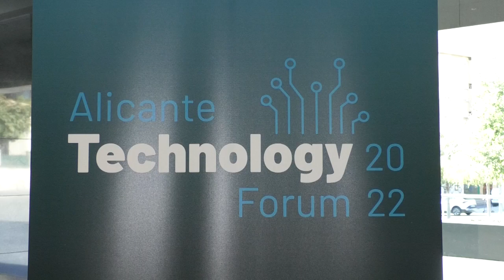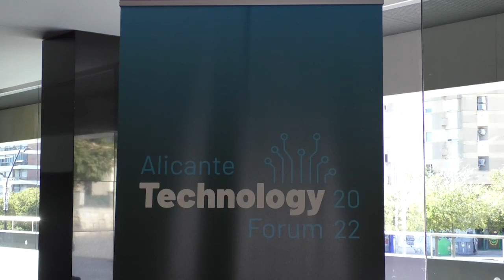Arranca Alicante Technology Forum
Arranca el Alicante Technology Forum, el gran evento de tecnología e innovación con el que el Ayuntamiento de Alicante quiere mostrar el potencial de la ciudad  y acercar la tecnología a la sociedad.

La inauguración oficial en el Auditorio ADDA ha contado con la participación del presidente de la Diputación de Alicante, Carlos Mazón, de la consellera de Sociedad Digital, Josefina Bueno, y del alcalde de Alicante, Luis Barcala.
Este encuentro se prolongará hasta el sábado 3 de diciembre, teniendo a la Plaza de Toros como gran núcleo neurálgico. Pese a que la mayoría de actividades se desarrollarán en este espacio, otras tantas se han llevado a otros escenarios de la ciudad como el MARQ, el Museo Aguas de Alicante y Puerta Ferrisa.

Alicante Technology Forum se estructura en tres grandes temáticas; un Congreso del mismo nombre, un campeonato de gaming ATF Battle Arena, y el Alicante Smartphone Film Festival, que será el segundo realizado en España.

Por cuestión de aforo algunas actividades requieren inscripción previa a través de la página web del encuentro donde también se podrá consultar la programación del evento.